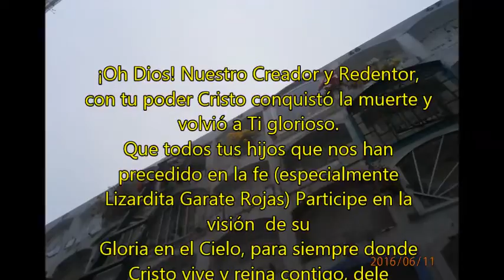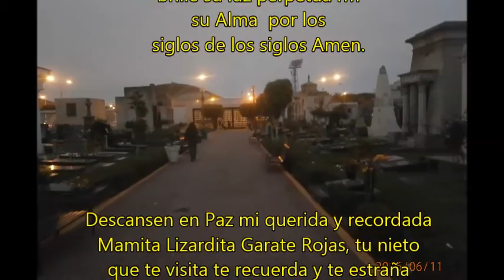visita al cementerio 2016 LIzardita Gárate Rojas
Gracias Mamita Lizardita por todos los años
de cuidados de paciencia y el amor incondicional que tuviste conmigo, eres  gran ejemplo de mujer virtuosa, trabajadora abnegada solidaria con un gran  corazón tan cálido maravilloso como su bella sonrisa en su Alma